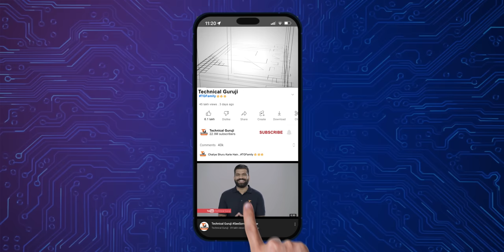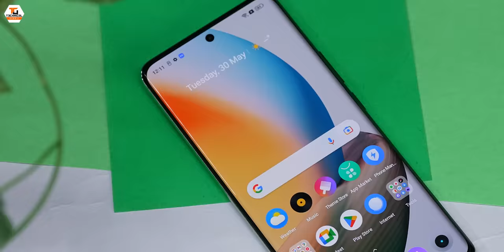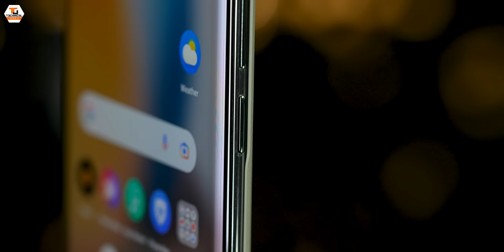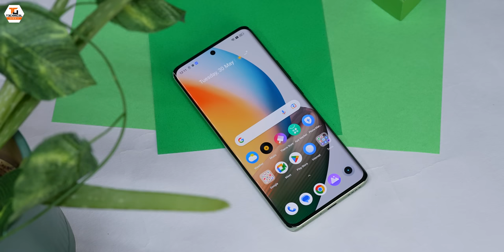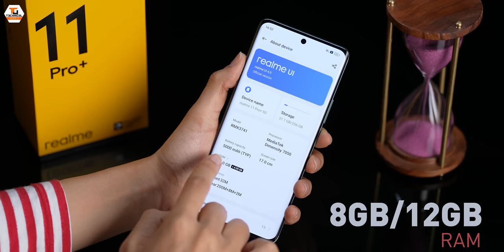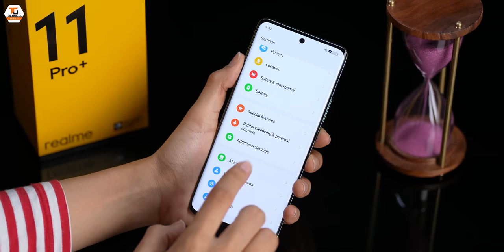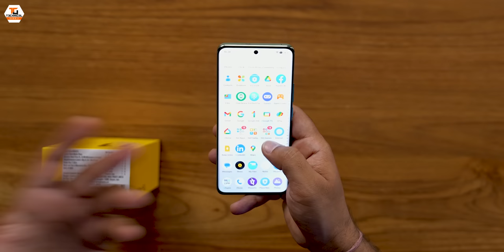Realme 11 Pro+ Unboxing and First Look - Flagship Killer with 200MP OIS Camera🔥🔥🔥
Namaskaar Dosto, is video mein maine aapse baat ki hai Realme 11 Pro+ ke baare mein aur yaha pe maine aapse share ki hai Realme 11 Pro+ ki unboxing, aur kuch details yaha pe isi Realme 11 Pro+ ke baare mein. Realme 11 Pro+ mein 6.7" FHD+ Curved Super AMOLED Display hai Punch Hole Design ke saath jaha pe hai 120Hz Refresh Rate saath hi isme hai MediaTek Dimensity 7050 Octa Core 5G Processor saath mein hai 8GB/12GB RAM aur 128GB/256GB ki Internal Storage. Realme 11 Pro+ mein Triple Rear camera setup 200MP Primary + 8MP Ultrawide + 2MP Macro ke saath, aur saath mein 32MP ka front facing Selfie camera hai. Realme 11 Pro+ mein 5000mAh ki battery hai 100W Flash Charger ke saath mein. Mujhe umeed hai ki aapko Realme 11 Pro+ ki yeh Unboxing aur First Look video pasand aayegi.

Our Camera Gear:
1. Sony Alpha 7S III camera